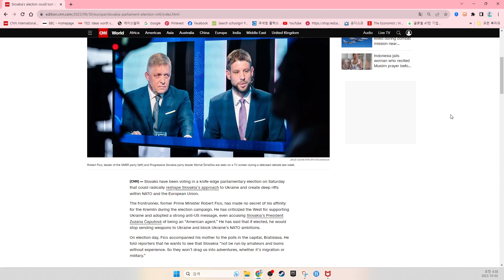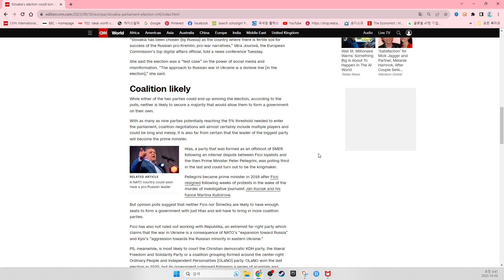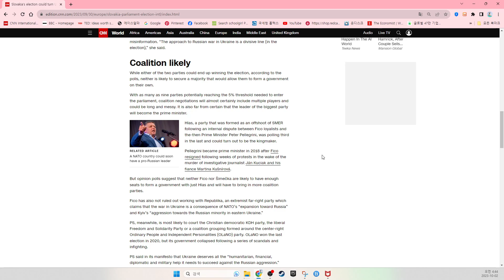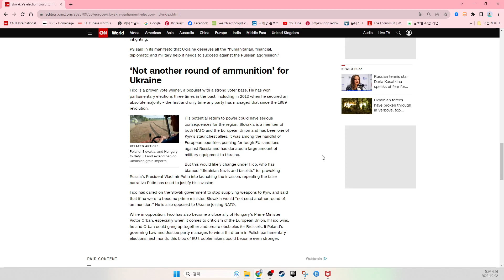With Kremlin apologist leading the polls, Slovakia vote threatens country’s support for Ukraine. CNN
By Ivana Kottasová, CNN
Updated 11:48 AM EDT, Sat September 30, 2023